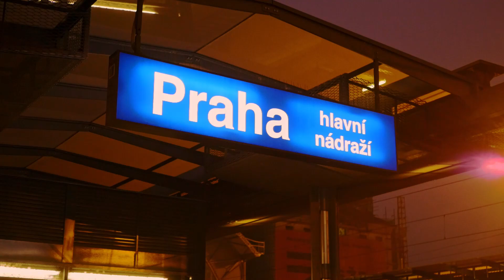[AFTERNOON TRAIN TRAFFIC] Few trains at Praha Hlavni Nadrazi (Taurus, Vectron, Traxx, CD163)